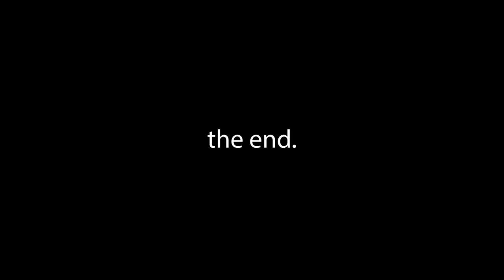Full Day of Eating | lean muscle building | Lean Beef Patty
Full day of eating. I don't eat exactly this way every day. I don't advise you to eat exactly this way.

00:00- night before/meal prep
00:11- what I'm doing differently
01:12- disclaimer
01:37- breakfast/lunch prep
03:12- pre-workout
04:13- post workout/lunch
04:44- snack (frozen yogurt, strawberry, chocolate)
05:53- protein french toast
07:18- dinner
10:17- night snack
11:53- final words and macros
12:44- the end